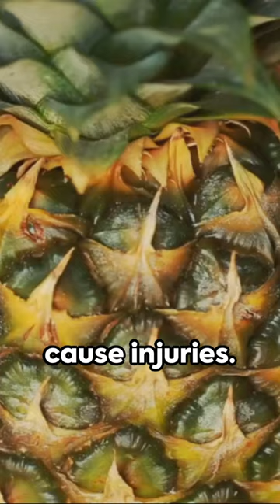Pineapple Rebellion!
Uncover the intriguing historical twist of how pineapples were used as weapons against Dutch colonial rulers in Taiwan! Explore the unexpected tactics local indigenous people employ to resist Dutch occupation in this captivating short.